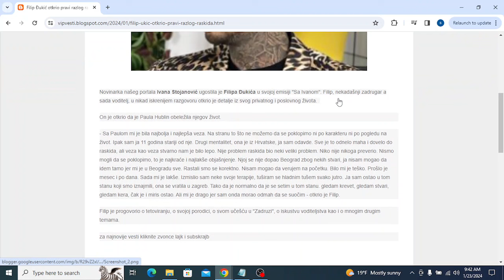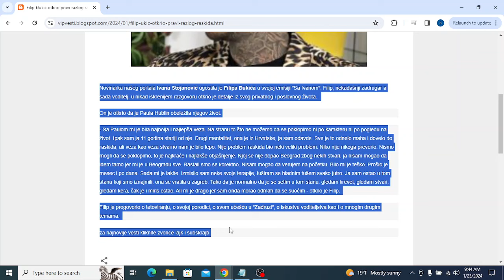Filip Đukić otkrio pravi razlog raskida sa Paulom Teško mi je, miris u stanu je i dalje isti